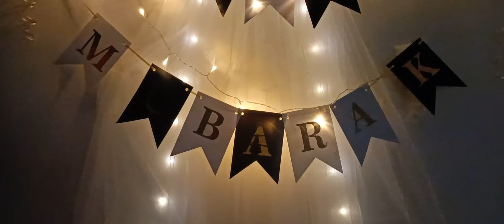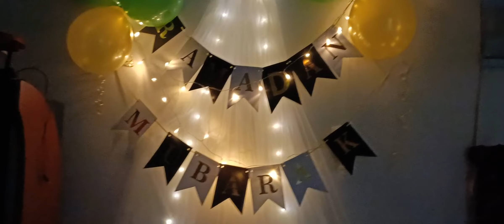__***Ramadan**** Mubarak****--__to all friends*****##--__